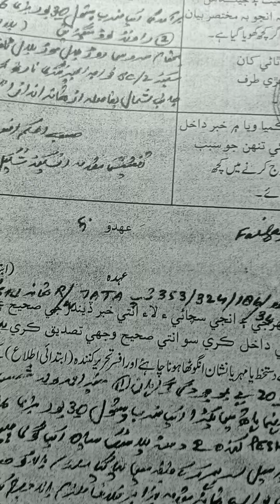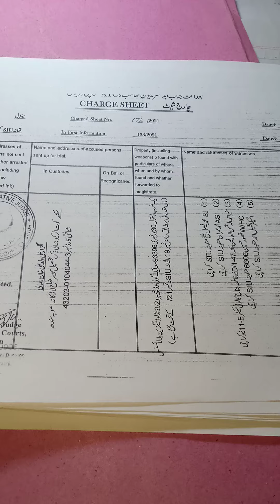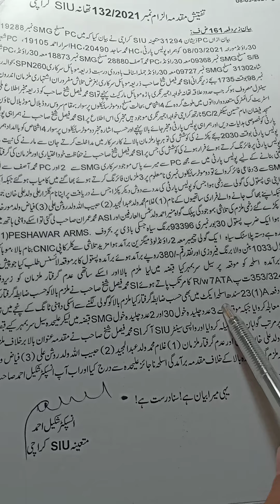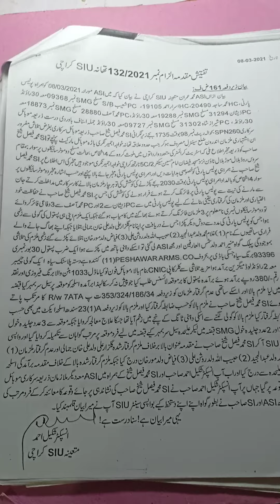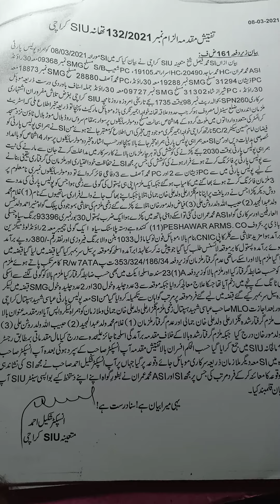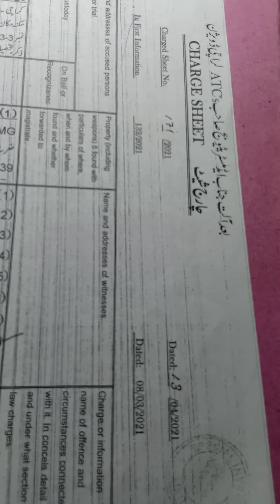ATC Case Proceedings/Anti Terrorism Case/Criminal Case/ 7ATA Case/Special Court Cases/ ATC 1997 Case